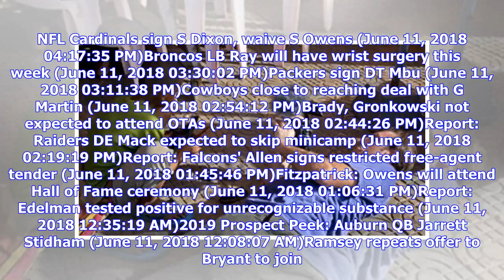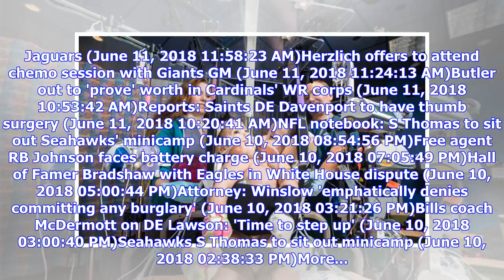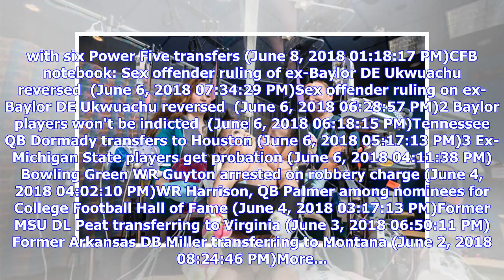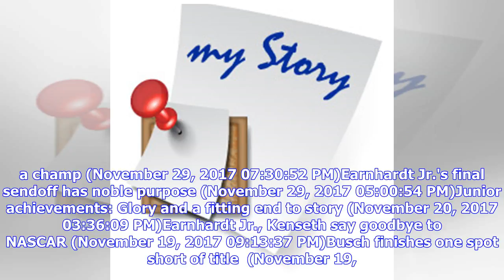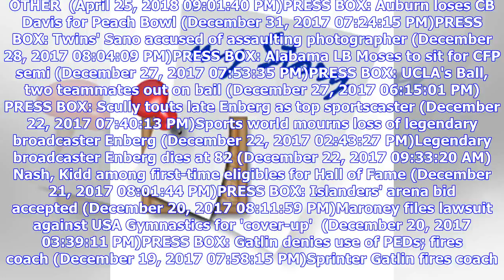Latest Stories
NFL Cardinals sign S Dixon, waive S Owens (June 11, 2018 04:17:35 PM)Broncos LB Ray will have wrist surgery this week (June 11, 2018 03:30:02 PM)Packers sign DT Mbu (June 11, 2018 03:11:38 PM)Cowboys close to reaching deal with G Martin (June 11, 2018 02:54:12 PM)Brady, Gronkowski not expected to attend OTAs (June 11, 2018 02:44:26 PM)Report: Raiders DE Mack expected to skip minicamp (June 11, 2018 02:19:19 PM)Report: Falcons' Allen signs restricted free-agent tender (June 11, 2018 01:45:46 PM)F...